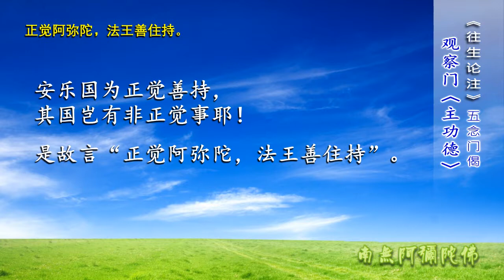盖实法师习讲 昙鸾大师：《往生论注》精选节录（109）：【极乐世界正觉阿弥陀善力住持；此界众生若能念弥陀名号即是得佛力住持】